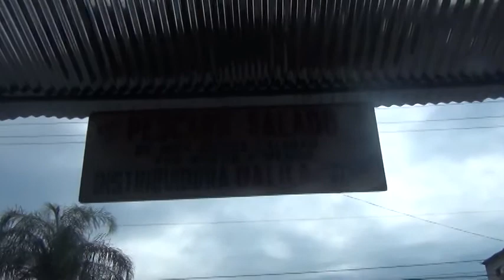Venta de pescado salado en La Dolorosa